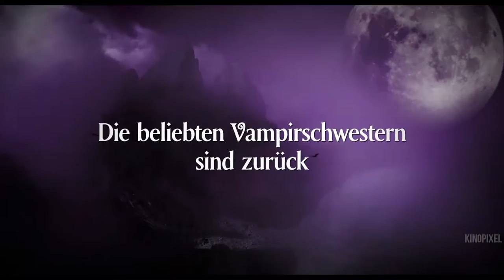DIE VAMPIRSCHWESTERN 3 Teaser Deutsch German (2016)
Kinostart: AB 8. Dezember 2016  IM KINO | OT:

Die Freude bei den beiden Vampirschwestern Silvania (Marta Martin) und Dakaria (Laura Roge) könnte kaum größer sein, haben sie doch seit Kurzem einen niedlichen kleinen Halbvampir-Bruder namens Franz. Doch das Familienglück wird jäh getrübt, als sie im Vorfeld von Franz‘ erstem Geburtstag erfahren, dass es die fiese Vampirkönigin Antanasia (Jana Pallaske) auf den Sprössling abgesehen hat, da sie dringend einen Thronfolger sucht. Und tatsächlich gelingt es der finsteren Herrscherin, das Vampir-Baby zu entführen und nach Transsilvanien zu schaffen, nachdem Silvania aus Versehen ihre Eltern Elvira (Christiane Paul) und Mihai (Stipe Erceg) außer Gefecht gesetzt hat. Unterstützt von Murdo (Tim Oliver Schultz) eilt Daka Antanasia ohne zu Zögern nach, gerät bei ihrer Ankunft im transsilvanischen Schloss allerdings in den Bann der Vampirfürstin. Und so sind Silvania, Murdo und der Vampirjäger Dirk van Kombast (Michael Kessler) schließlich die letzte Hoffnung, um Franz und Daka zu retten.

Im Verleih von Sony Pictures

Note | DIE VAMPIRSCHWESTERN 3 german trailer courtesy of Sony Pictures. | KinoPixel®